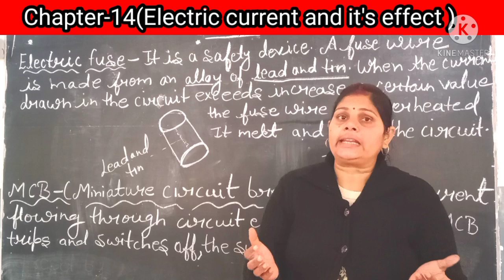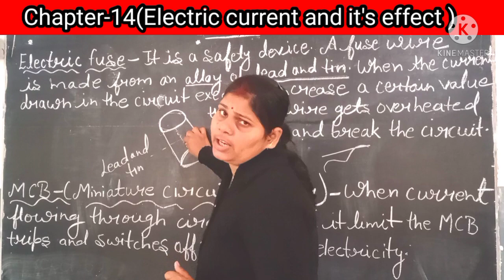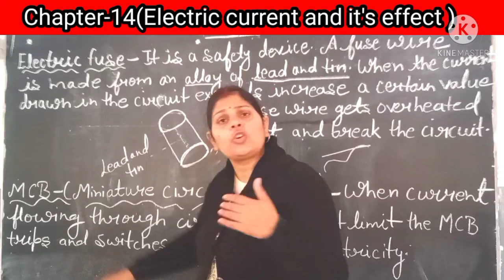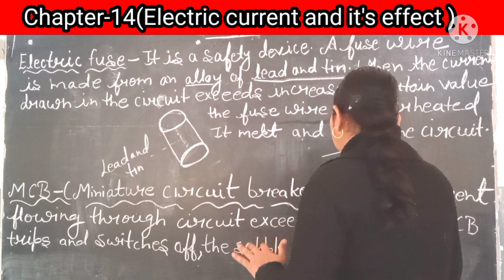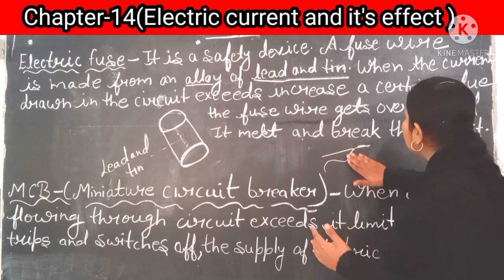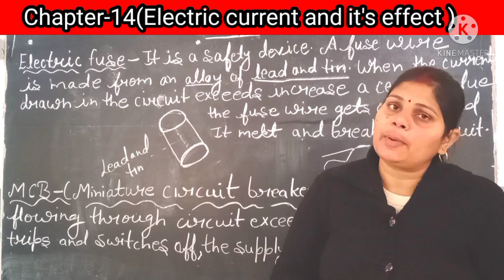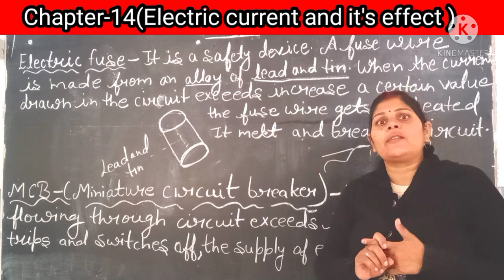Science, Electric Fuse and MCB(1)